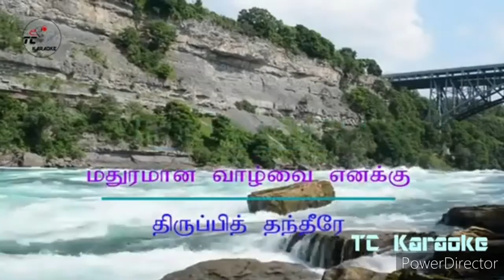Thirumbi parkiran pastor johnson covers song||BJT Music||Google